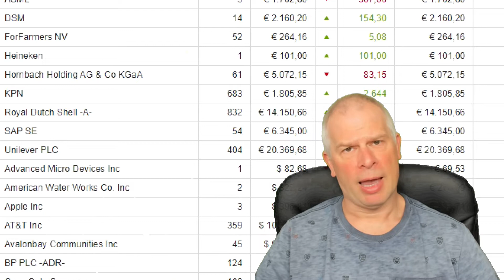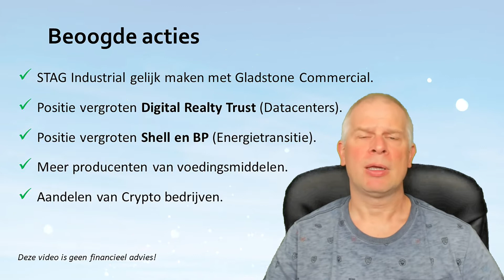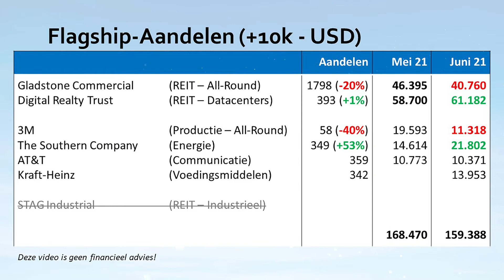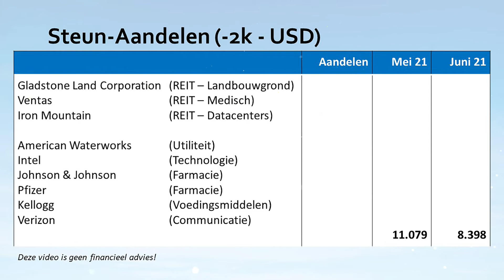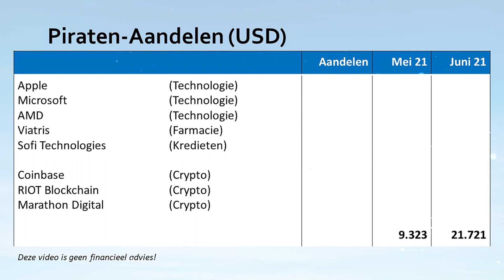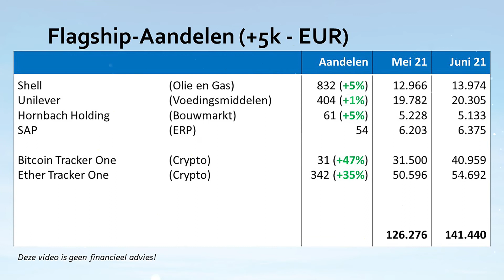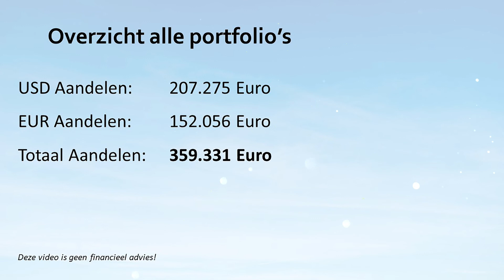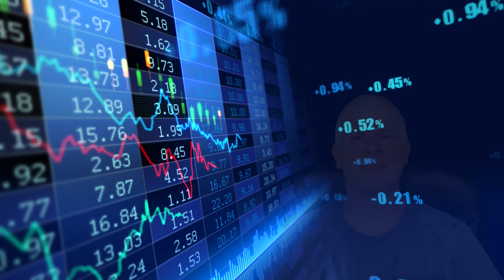Mijn € 359.331 Aandelen-Portfolio (juni 2021)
Dit is een status van mijn +300k Euro aandelenportfolio. De aandelen worden transparant getoond en de strategie voor de toekomst verklaard. Deze video is geen financieel advies, maar de mening van Dennis van Booma.